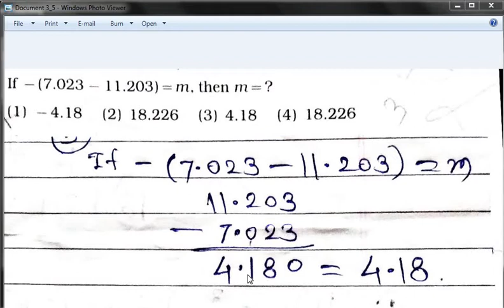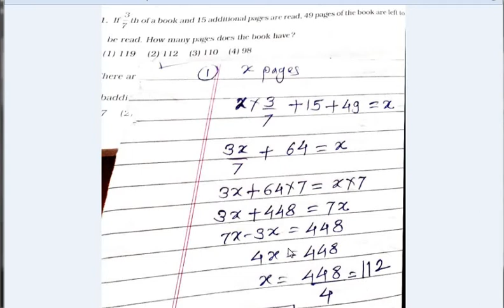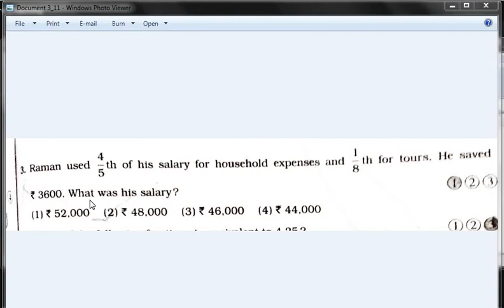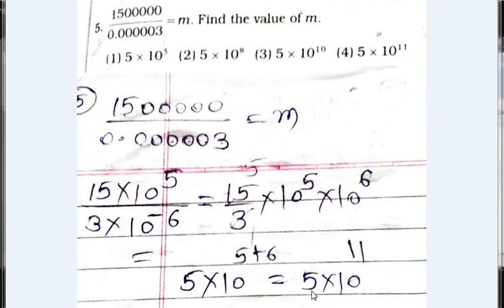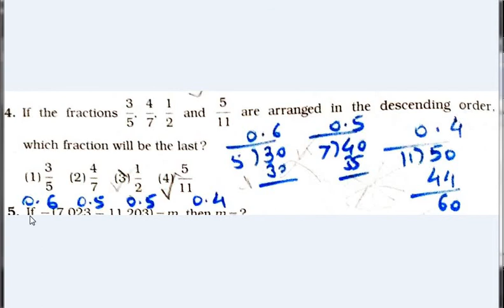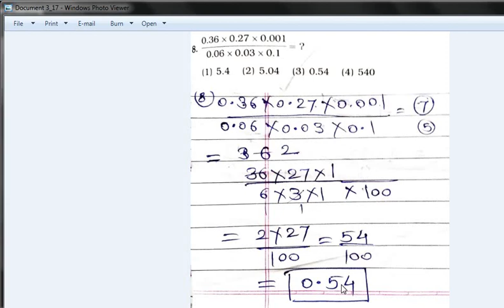8 th scholarship maths fraction problems 9.2 and 9.3 for semi english medium and english medium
fraction explanation in marathi